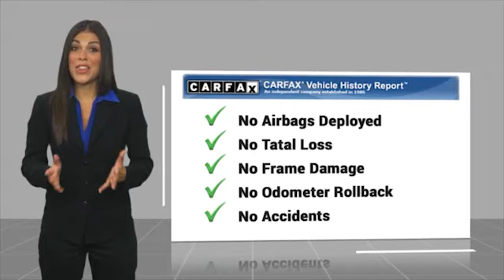2014 Mercedes-Benz E-Class E 350 Minnetonka Minneapolis Wayzata,MN 28663A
Sears Imports
13500 Wayzata Blvd